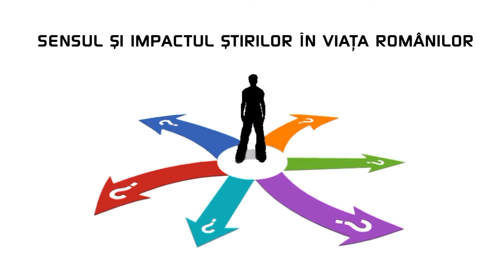Rezumat economic ep. 2 - 04.12.2014